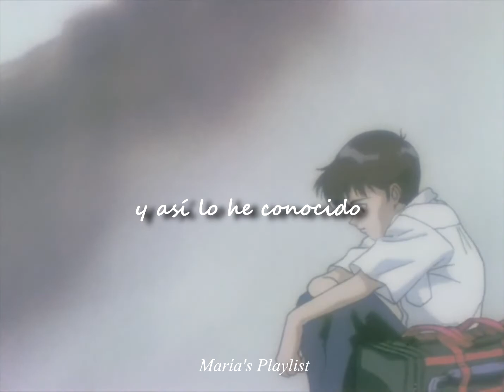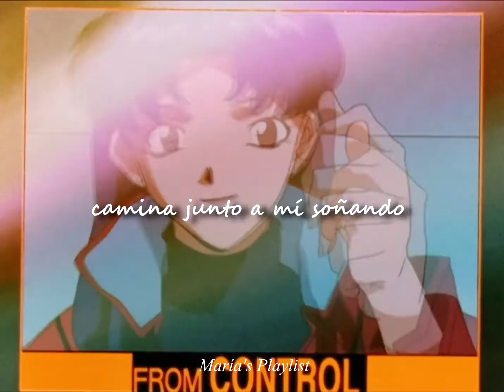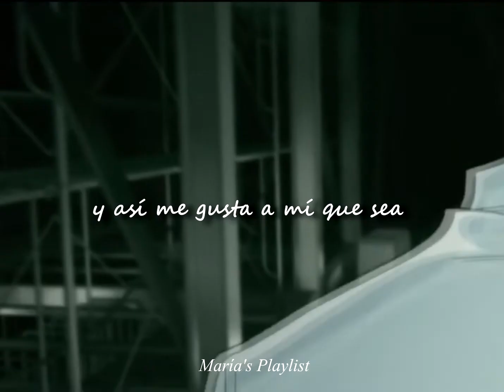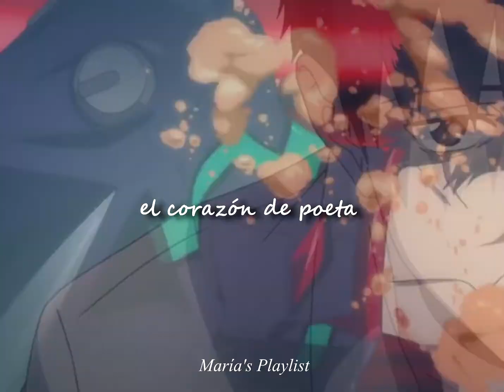(Kaworu x Shinji) Corazón de Poeta - Jeanete / AMV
- Créditos -
Canción: Corazón de Poeta
Artista: Jeanette
Álbum: Corazón de Poeta
Composición y Letra: Manuel Alejandro
Producción: Rafael Trabucchelli

Serie: Neon Genesis Evangelion
Estudio de Animación: Gainax y Tatsunoko Production
Director: Hideaki Anno

- Agradecimientos Especiales -
Studio Gainax y Tatsunoko Production por la creación de la serie.
Hideaki Anno por su visión y dirección.
Jeanette por su voz inolvidable y su música.
Manuel Alejandro por la composición de la canción.

[Verso 1]
Tiene la expresión de una flor
La voz de un pájaro
Y el alma como luna llena
De un mes de abril
Tienen sus palabras calor
Y frío de invierno
Su piel es dura como el árbol
Que azota el viento

[Coro]
Y tiene el corazón de poeta
De niño grande, de hombre-niño
Capaz de amar con delirio
Capaz de hundirse en la tristeza
Pues tiene el corazón de poeta
De vagabundo, de mendigo
Y así lo he conocido
Y así me gusta a mí que sea
Que tenga el corazón de poeta

[Verso 2]
Tiene la arrogancia del sol
Mirada cándida
Su piel de nieve se hace fuego
Cerca de mí
Es amigo y amante fiel
De las estrellas
Camina junto a mí
Soñando con cosas bellas

[Coro]
De niño grande y de hombre-niño

[Outro]
Así me gusta a mí que sea